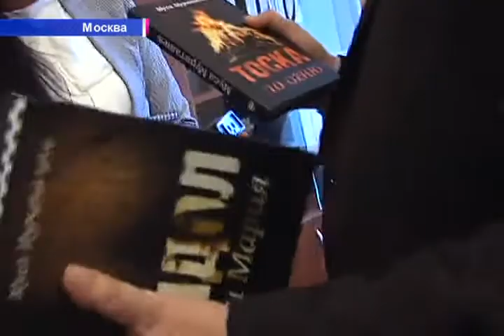Орусияда ийгиликке жеткен мекендештер